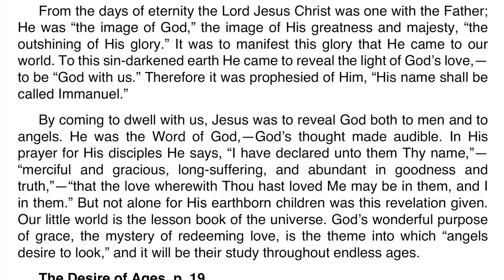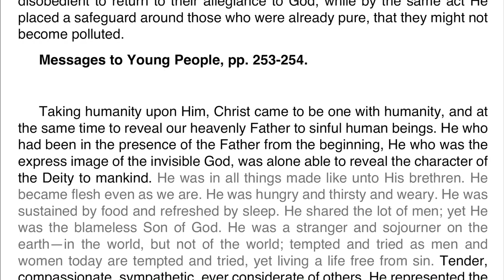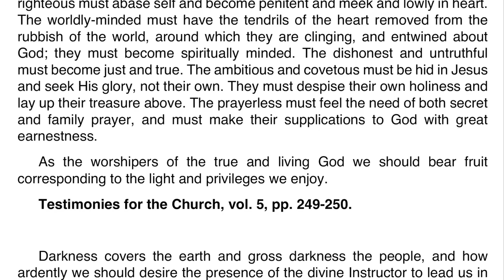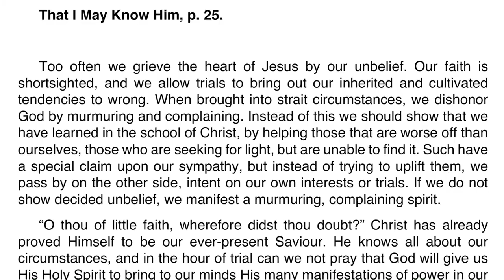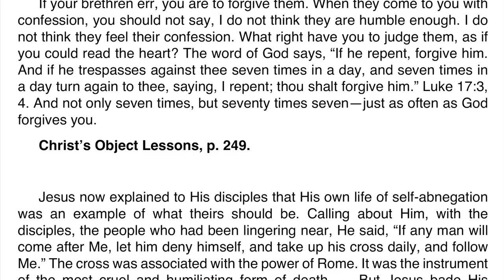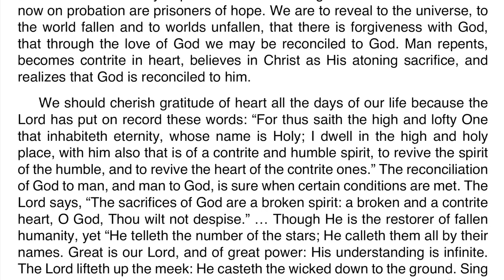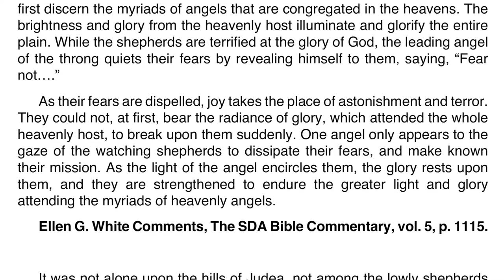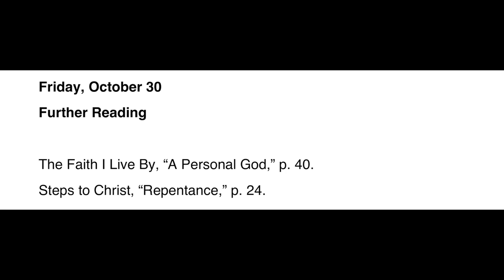2020 Q4 Ellen G. White Notes – Lesson 05 – Jesus as the Master Teacher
00:00 | Sabbath Afternoon
03:40 | Sunday, Oct 25
07:13 | Monday, Oct 26
10:47 | Tuesday, Oct 27
14:19 | Wednesday, Oct 28
17:37 | Thursday, Oct 29
20:48 | Friday, Oct 30

Further Reading
🔹 The Faith I Live By, “A Personal God,” p. 40.
🔹 Steps to Christ, “Repentance,” p. 24.
🔹 Education, “The Teacher Sent from God,” pp. 73–83.